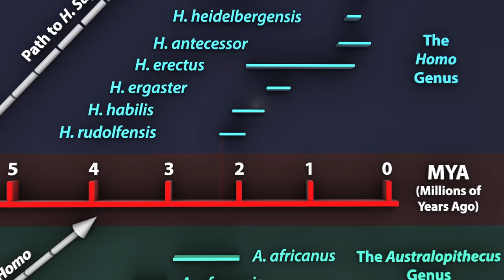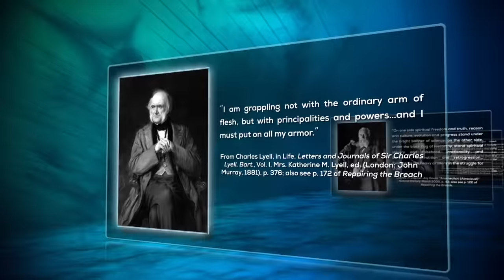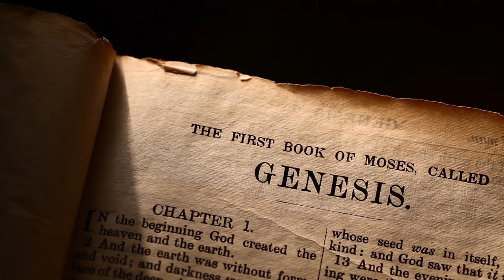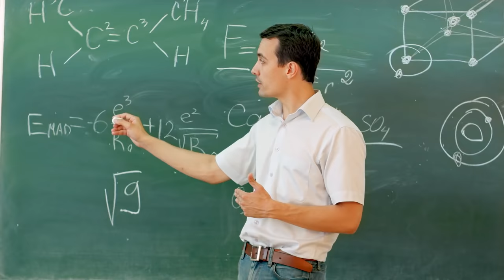Foundations Restored ~ Kolbe Center DVD Series